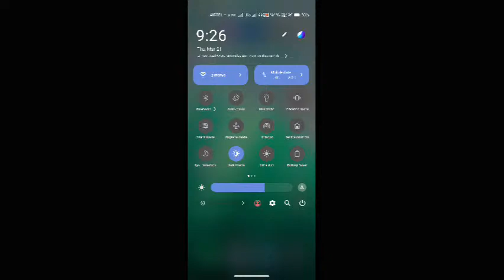BGMI TEST IN IQOO z9 5g @pubg_manya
CHANNEL NAAME :- @PUBGMANYA
USERNAME:- @pubg_manya

LAST ZONE GOD LEVEL FIGHT
BGMI competitive game play @pubg_manya
1vs 4 bgmi gameplay
1vs 3 bgmi gameplay
1vs 2 bgmi gameplay
1vs 1 bgmi gameplay

Pubg Mobile
Pubg lobby edit
Pubg mobile
Crate opening
lobby edits
pubg lobby edits
pubg lobby edit
nsg harsh
nsg
money heist
money heist free
netflix free
inventory video of
best pubg account
mythic fashion
lobby video
attitude lobby video
crate opening
netflix
amazon prime
thara bhai joginder
web series
trends
india
best account of
best gameplay
best channel
bachpan k pyaar
tony sama
best editing  app for
popularity ranking of
mythic fashion
pubg best dresses
mythic tag
achievement ranking
charisma ranking
best games
best account of
mythic nametag
mythic account in
best guns inventory off
editor for
PUBG funny clips
trending songs
crate opening
premium crate
classic crate
lucky crate
pubg crate
supply crate
pubg global
pubg vietnamese
pubg korean
PUBG
PUBG mobile
PUBG PC
mythic lobby
Popularity battal

conqueror push
collab

pubg funny
pubg memes

zakir khan
tanmay bhat
stand up comedy
harsh gujral
bassi singh
sakt launda
material
level100 id in bgmi
pubg 100
carry playing pubg rprankno1 rp
pubg rp ranking top 10
pubg ranking top 1

how to d
how to
Update
Update 19 PUBG
NEW UPDATE
RP LEAKS

Bugatti Kill mass bhai sahab zahar ekdam 🔥 @JONATHANGAMINGYT  @MrSpike  @SPowerGaming  @snaxshort  @Feitzz  @SOUVIKD